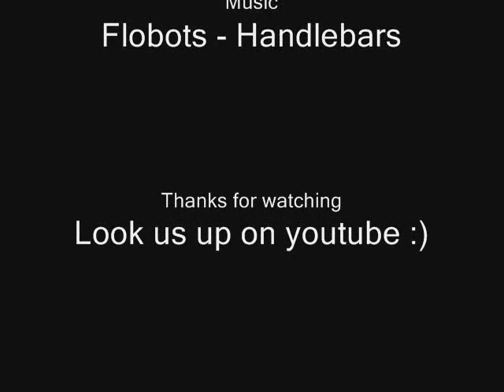I can play GMOD with no handlebars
my son and i playing around in GMOD.  I don't really know how to play, but i managed to do a few things, like make babies shoot out of alyx's vagina, haha.